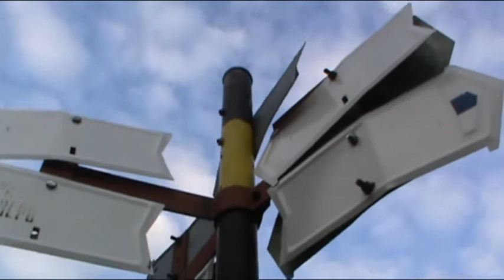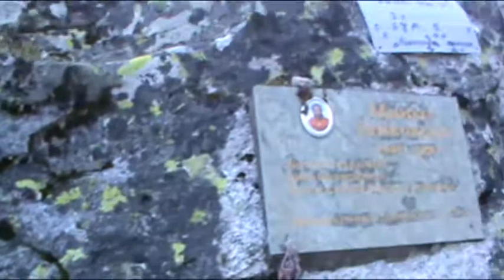7 Rilskih jezera (12h hoda,32km,7vrhova) Bugarska